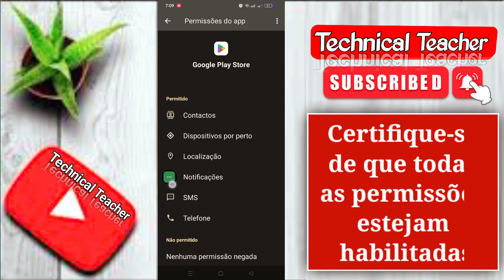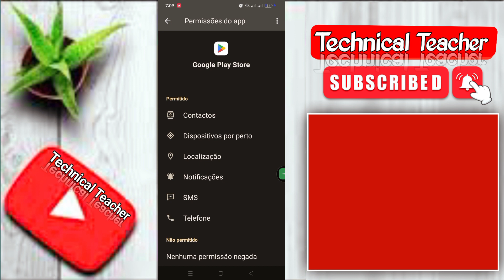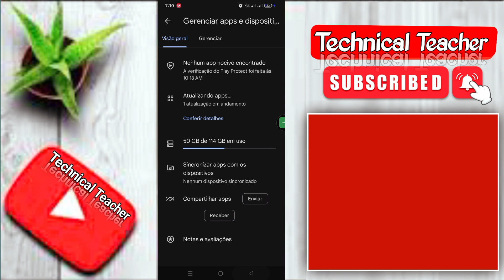Como consertar o eFootball 2024 não compatível com o seu dispositivo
Hoje vou mostrar como corrigir o eFootball 2024 não compatível com seu dispositivo Assista a este vídeo para aprender como corrigir o eFootball 2024 não compatível com seu dispositivo

 aprenda a corrigir o eFootball 2024 não compatível com o seu dispositivo